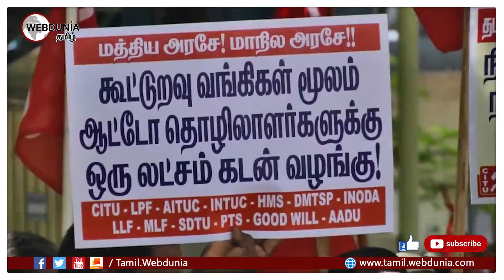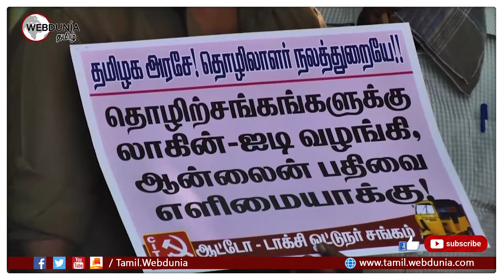தமிழக அரசின் தொழிலாளர் விரோதப் போக்கை கண்டித்து சிஐடியு கண்டன ஆர்ப்பாட்டம்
கொரோனா காலத்தில் வேலையின்றி தவித்து வரும் தொழிலாளர்களுக்கு உரிய நிவாரணம் வழங்க கோரி சென்னை டிஎம்எஸ் வளாகத்தில் உள்ள தொழிலாளர் ஆணையம் முன்பு சிஐடியூ கட்சியின் சார்பாக கண்டன ஆர்ப்பாட்டம் நடைபெற்றது

சி ஐ டி யூ தென்சென்னை மாவட்டச் செயலாளர் பாலகிருஷ்ணன் தலைமையில் நடைபெற்ற இந்த ஆர்ப்பாட்டத்தில் ஏராளமான தொழிலாளர்கள் கலந்துக் கொண்டு மத்திய மாநில அரசுகளைக் கண்டித்து கண்டன கோஷங்களை எழுப்பினர்.

பின்னர் செய்தியாளர்களைச் சந்தித்த சிஐடியு தென்சென்னை மாவட்டச் செயலாளர் பாலகிருஷ்ணன்

 கொரோனா பாதிப்பு ஊரடங்கு காலத்தில் ஆட்டோ ஓட்டுனர்கள் கட்டுமான தொழிலாளர்கள் அமைப்புச் சாரா தொழிலாளர்கள் உள்ளிட்ட அனைத்து தொழிலாளர்களும் தங்கள் வேலையை இழந்து மிகவும் பாதிக்கப்பட்டுள்ளனர். அவர்களுக்கு அரசு அறிவித்த நிவாரணம் முழுமையாக கிடைக்கவில்லை

 வேலையின்றி தவித்து வரும் அவர்களின் வறுமையைப் போக்க 7,500 ரூபாய் வீதம் வழங்க வேண்டும் என்ற கோரிக்கையை முன் வைத்து இருந்தோம் அதற்கும் இந்த அரசு செவி சாய்க்கவில்லை இதனை கண்டித்தும்

 தொழிலாளர்கள் வேலையின்றி தவித்து வரும் இந்த சூழ்நிலையில் தொழிலாளர்கள் நலவாரிய ஆணையம் செயல்படாமல் இருப்பதைக் கண்டித்தும்

மேலும் தற்போது விவசாய பாதுகாப்புச் சட்டம் என்ற பெயரில் விவசாயிகளின் வாழ்வை அளிக்கக்கூடிய ஒரு சட்டத்தை பாராளுமன்றத்தில் நிறைவேற்றியுள்ளதை கண்டித்தும்

 தமிழகத்தில் தமிழர்களுக்கு வேலை இல்லாமல் வட இந்தியர்களை உள்ளே புகுத்தி தமிழர்களின் வாழ்வாதாரத்தை சீரழிக்க நினைக்கும் மத்திய அரசின் போக்கைக் கண்டித்தும் இந்த கண்டன ஆர்ப்பாட்டத்தை தமிழகம் முழுவதும் நடத்தி வருகின்றோம் என்று அவர் தெரிவித்தார்.